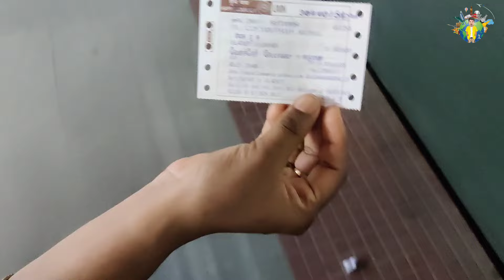என்னடா I love you லா எல்லாம் சொல்றீங்க 😎❤️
Chennai Chepauk stadium 🏟️